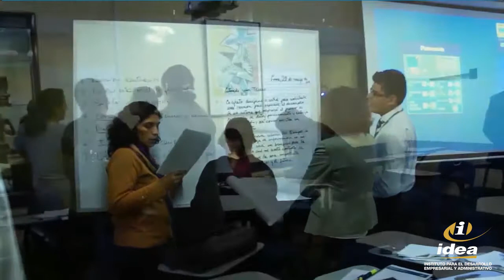Diplomado en Asistente de Gerencia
Asume nuevos roles de apoyo efectivo al nivel gerencial; utiliza modernas herramientas que facilitan los procesos de gestión e información empresarial.
Aporta IDEA a tu empresa y educación personal.
✔️ Av. Arequipa 5163 - Miraflores